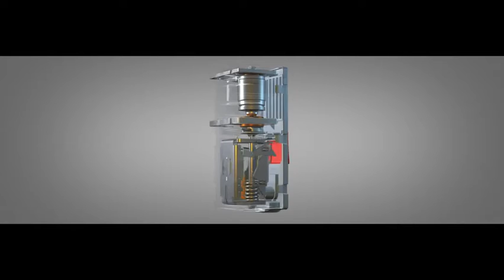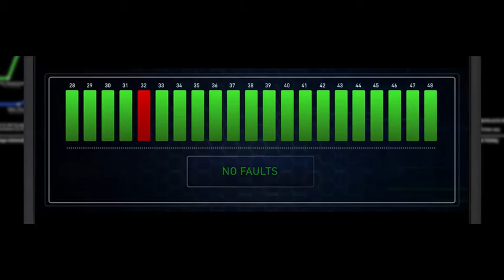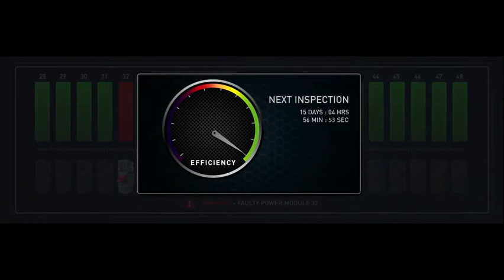High Voltage Switchgear - Methode Power Solutions | Methode Electronics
Methode Electronics Inc Power Division has designed and manufactured a
high performance fast close switchgear device for demanding high voltage, high current applications where
nothing can be left to chance.